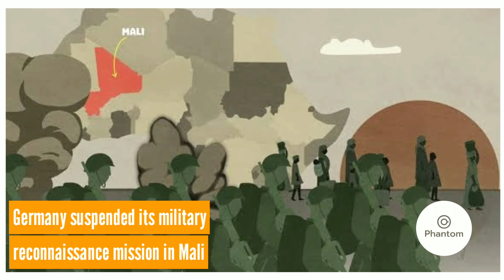Russian troops in mali army uniform ? | what is happening in mali.!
German troops spotted several dozen, presumably Russian security forces,at Gao airport in northern mali,according to a German military document.German participation in the U.N. peacekeeping mission in Mali, has been controversial, for some time in Germany, as mali deepens its Soviet-era ties with Russia.Germany suspended its military reconnaissance mission in Mali, with some 1,000 troops mainly deployed in Gao.On Monday, German and British U.N. troops observed two planes at Gao airport, an Embraer 314 Super Tucano and an L-39 Albatros."Two hours later, 20 to 30 persons in military uniforms not belonging to Mali's forces were seen unloading equipment from a Malian transport plane," the document said.They were almost certainly members of the Russian security forces. It has to be assumed that the L-39 has to be operated by Russian forces, as the Malian security forces are not up to it," the letter said.According to the document, it was not immediately clear what role the Russians forces were supposed to fulfil in Gao.Mali is struggling to stem an Islamist insurgency, that took root after a 2012 uprising. and has since spread to neighbouring countries, killing thousands
Give a thumbs-up for our effort.
Background music used  in this video:
source of the news :
Link 1:

Featured videos :
That is all for this video

Putin, russia

Phantom™